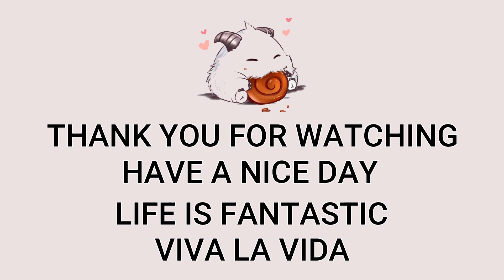AD Ashe VS Jinx Highlights | Diamond 1 | Patch 12.15